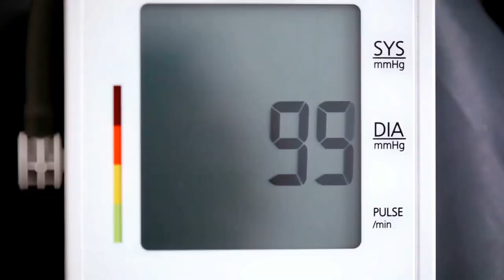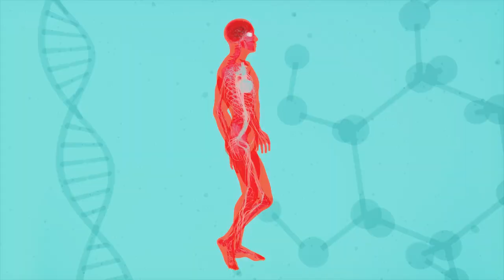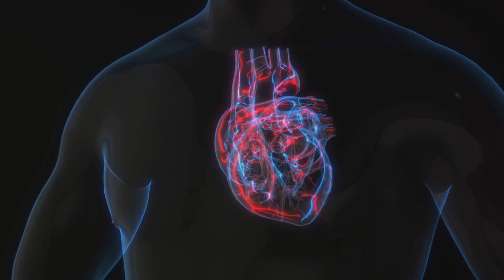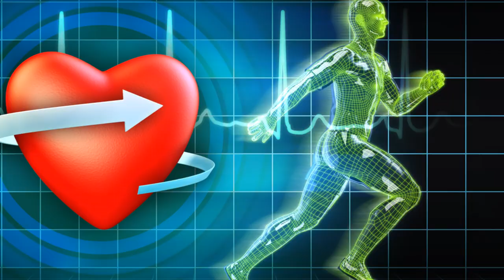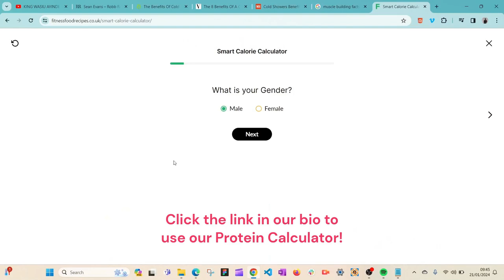Why Your Blood Pressure is So High (and How to Fix It)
Unravelling Hypertension: Your Guide to High Blood Pressure

Timestamps:
00:00:00 Introduction to High Blood Pressure
00:00:53 Causes of High Blood Pressure
00:02:44 Diagnosis and Treatment of High Blood Pressure
00:04:49 Lifestyle Changes for Managing High Blood Pressure
00:06:19 Conclusion